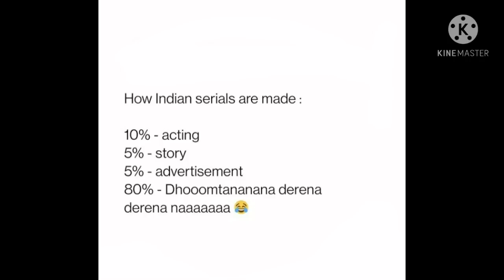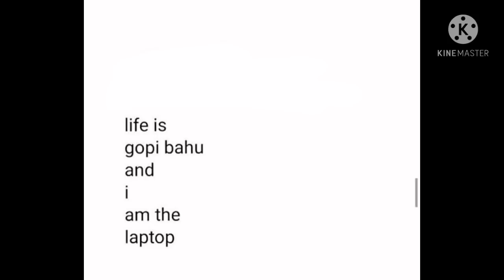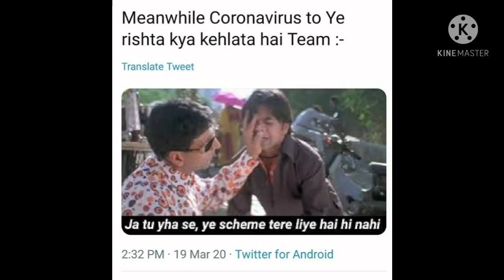FUNNY INDIAN SERIALS MEMES PART 3. MEMES ONLY LEGENDS WILL FIND FUNNY AND RELATABLE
Hey guys

Link

Tarak Mehta ka OOLTA CHASMAH